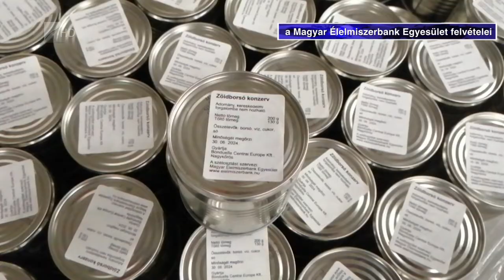Élelmiszeradomány a rászorulóknak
Mintegy 170 tonnányi élelmiszerrel támogatta tavaly a Magyar Élelmiszerbank Egyesület nélkülözés elleni küzdelmét a Bonduelle. A felajánlott termékek között Nyírszőlősön gyártott konzervek is voltak. Az egyesület karitatív partnerein keresztül évente 250 ezer rászorulóhoz juttatja el a különféle élelmiszerekből álló csomagokat.